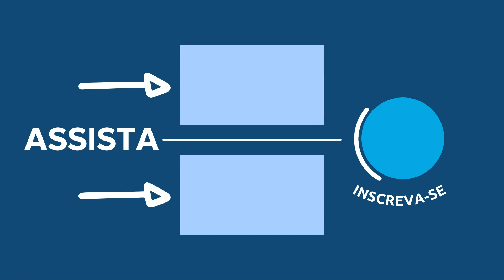ORAÇÃO DA NOITE DE HOJE com Pastor Luiz Lopes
Fundo musical
Canal: Euclides Nunes